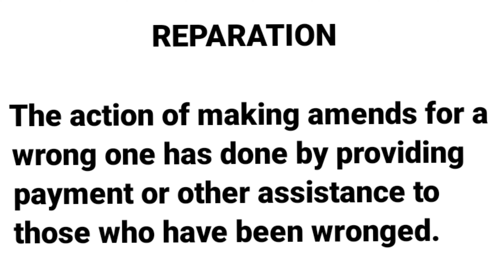REPARATION |ONE WORD SUBSTITUTION | LEARN NEW ENGLISH WORDS DAILY |DEVELOP ENGLISH VOCABULARY SKILLS